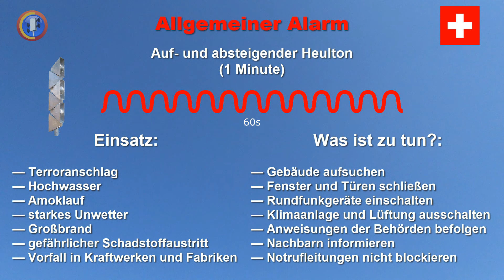Sirenensignal "Allgemeiner Alarm" (Schweiz) | Delta 6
Schweizer Sirenensignale in voller Länge mit Sirene Typ Delta 6 TK vom Hersteller Kockum Sonics.
Teil 1 von 3 mit dem Signal "Allgemeiner Alarm".

Signal: Auf- und absteigender Heulton
Dauer: 1 Min.
Bedeutung: Akute Gefahr für die Bevölkerung

Einsatz:
- Terroranschlag
- Hochwasser
- Amoklauf
- starkes Unwetter
- Großbrand
- gefährlicher Schadstoffaustritt
- Vorfall in Kraftwerken und Fabriken

Was ist zu tun?:
- Gebäude aufsuchen
- Fenster und Türen schließen
- Rundfunkgeräte einschalten
- Klimaanlage und Lüftung ausschalten
- Anweisungen der Behörden befolgen
- Nachbarn informieren
- Notrufleitungen nicht blockieren

Vielen Dank an den YT-User "Kriensnet" für die Bereitstellung der zu hörenden MP3-Datei.

Videoschnitt: Camtasia Studio 9